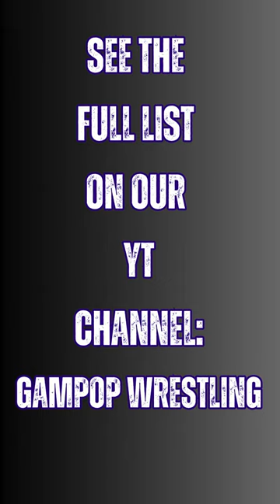Happy Birthday Ryo Mizunami!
Happy Birthday to current Tokyo Joshi Pro star Ryo Mizunami!